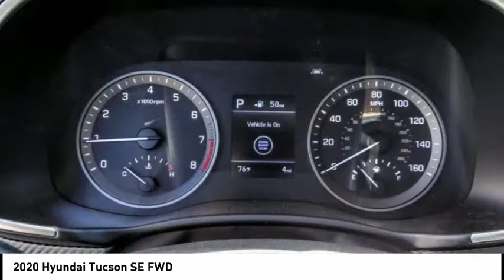2020 Hyundai Tucson TEMECULA MURRIETA MENIFEE HEMET CORONA ESCONDIDO 201207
2020 Hyundai Tucson SE FWD

Temecula Hyundai
27430 Ynez Rd.

TEMECULA HYUNDAI PROUDLY SERVING TEMECULA, MURRIETA, MENIFEE, HEMET, CORONA, ESCONDIDO, AND SURROUNDING SOUTHERN CALIFORNIA LOCATIONS. THIS RED 2020 Hyundai TUCSON IS EQUIPPED WITH A Engine: 2.0L GDI DOHC 16 Valve I4 DCVVT, AUTOMATIC TRANSMISSION, AND RECEIVES AN ESTIMATED 23 City/28 Hwy MPG. 2020 Hyundai TUCSON SE FWD 2020 Hyundai Tucson Value Red Value 4D Sport Utility I4 FWD 6-Speed Automatic with Shiftronic 23/28 City/Highway MPG All sale prices exclude leases. All prices plus sales tax, license fees, $85 doc fee and any other government fees. Dealer installed accessories extra. Must finance with Hyundai motor finance using standard rates on approved Tier 1 credit. This Vehicle is Located at: Temecula Hyundai, 27430 Ynez Road, Temecula, California 92591. Dealer Installed accessories are optional and may be purchased for an additional charge.All prices subject to government fees and taxes, any finance charges, any dealer document preparation charge, and any emission testing charge.While we make every effort to ensure the data listed here is correct, there may be instances where some of the factory rebates, incentives, options or vehicle features may be listed incorrectly as we get data from multiple data sources. PLEASE MAKE SURE to confirm the details of this vehicle (such as what factory rebates you may or may not qualify for) with the dealer to ensure its accuracy. Dealer cannot be held liable for data that is listed incorrectly. Stock #: 201207 | VIN: KM8J33A45LU207782 | 2020 Hyundai Tucson Value FWD POWER WINDOWS SECURITY SYSTEM AIR CONDITIONING Temecula Hyundai FOR DRIVERS IN THE GREATER TEMECULA, MURRIETA, MENIFEE, HEMET, CORONA AND ESCONDIDO AREAS, YOUR SOURCE FOR INCREDIBLE HYUNDAI MODELS IS TEMECULA HYUNDAI 27430 YNEZ RD TEMECULA, CA 92591